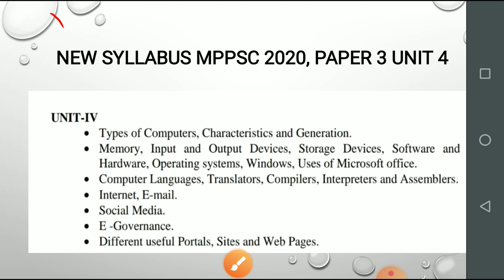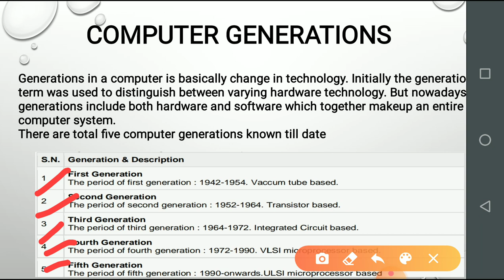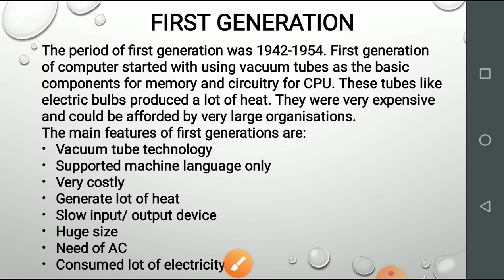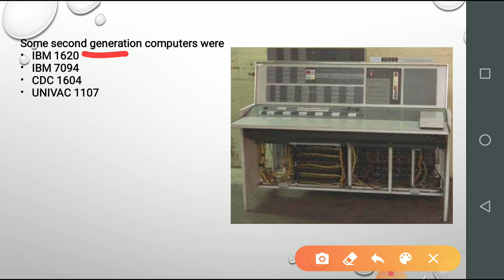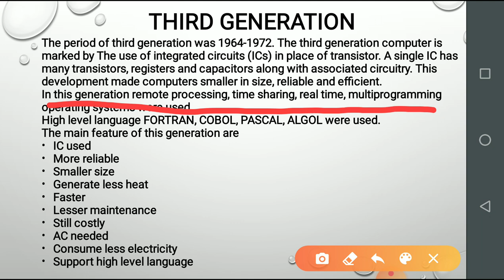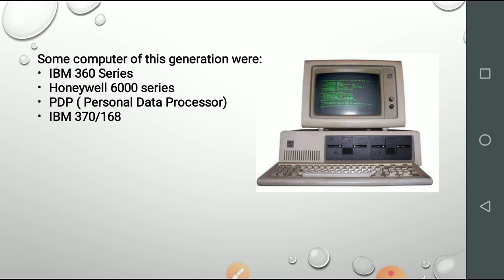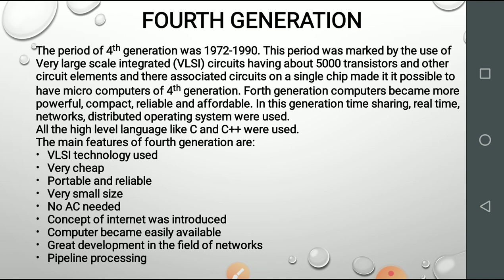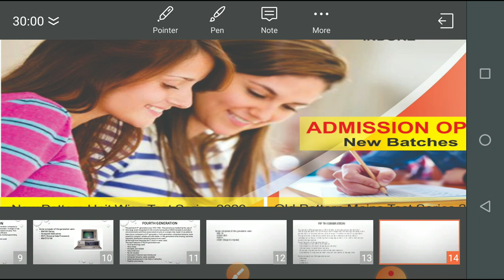Generation of computer ।। कम्प्यूटर के विकास की पीढ़ियां ।। MPPSC PRE/MAINS NEW SYLLABUS 2020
Hello everyone
आज के इस कंप्यूटर लेक्चर 3  में जनरेशन ऑफ कंप्यूटर के बारे में पढ़ेंगे वर्तमान में कंप्यूटर की जनरेशन को नाम किस आधार पर दिया जाता है यह भी लेक्चर में बताया जाएगा तथा कंप्यूटर की पांचों जनरेशन के बारे में डीटेल्ड डिस्कशन इस लैक्चर में हम करेंगे यह टॉपिक mppsc के नए और पुराने दोनों ही सिलेबस के लिए , mppsc प्री और मेंस एग्जाम के लिए महत्वपूर्ण है

generation of computer in hindi,
Generation of computer
,कम्प्यूटर की पीढ़ियां,
MPPSC PRE/MAINS NEW SYLLABUS 2020,
कंप्यूटर की पीढ़ियों के बारे में जानकारी,
जनरेशन ऑफ कंप्यूटर इन इंग्लिश,
Generation of computer Notes
Second generation of computer,
Third generation of computer,
First generation of computer wikipedia
,win ias indore,win ias,
 coaching for mppsc
,ibps rrb clerk,ibps rrb po,rrb clerk mains,
exam IBPS rrb po
exam ibps rrb clerk
,exam rrb clerk mains